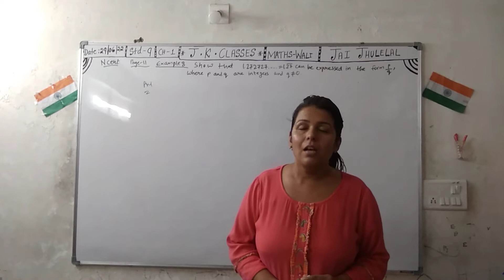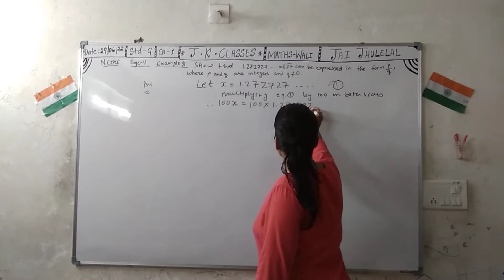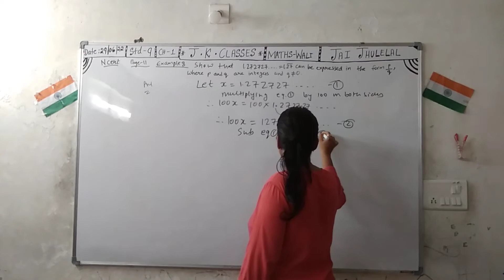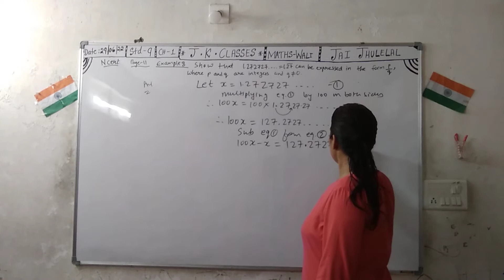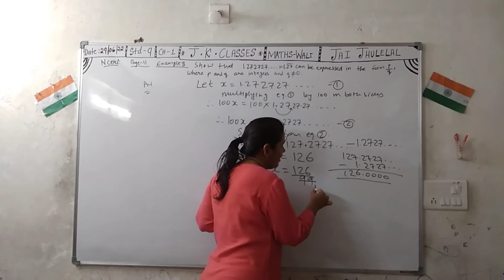Express in p/q form | Std-9 | Chapter 1 | Example 8 | J.K. Online Classes | CBSE | MathsWali | NCERT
Example Series Part -1
Show that 1272727... =1.27 can be expressed in the form p/q ,
where p & q are integers & q#0#

***We are Doing ( Maths/Ch-1/(Ex-8)Example Series Part- 1)***

          Education Channel